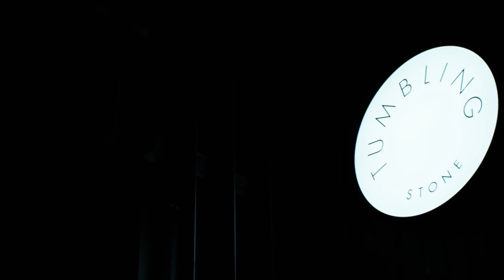The Johnson 477 Boundary Street Spring Hill 4000 QLD